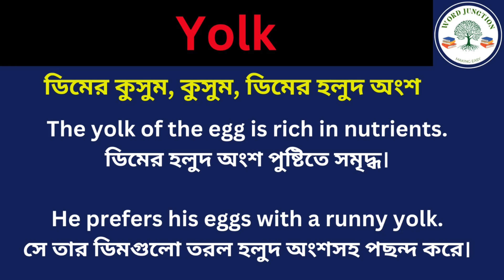Yolk Meaning in Bengali/Yolk Mane Ki, Yolk Explain in Bengali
Hi Friend this Video is about Yolk Meaning in Bengali/Yolk Mane Ki
Yolk Explain in Bengali